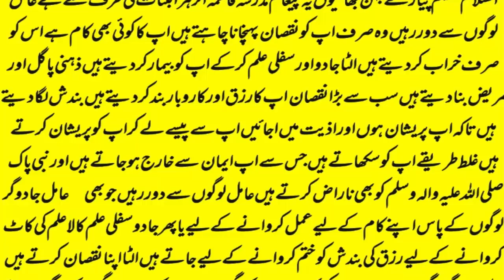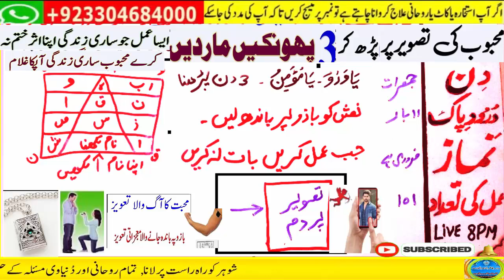love marriage ka wazifa | mohabbat ka taweez powerful | husband wife love wazifa | ya wadoodo